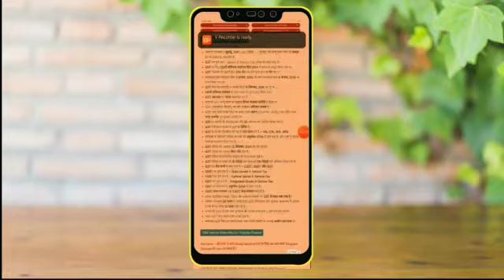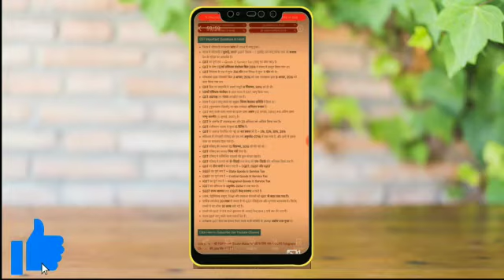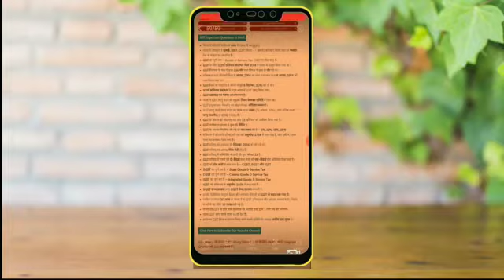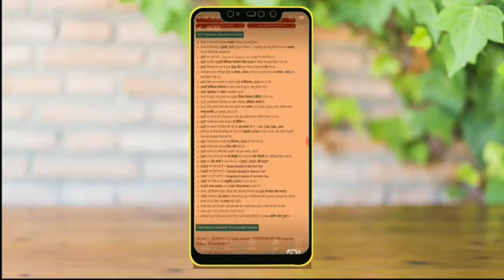Tally good and service tax जीएसटी से संबंधित महत्वपूर्ण क्वेश्चन आंसर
जीएसटी से संबंधित विशेष जानकारी
VERY IMPORTANT FUNCTION IN EXCEL GST CALCULATE
BY JP SIR
How to Record GST in Excel for Purchase & Sales (5%,12% & 18%)Hindi Video

दोस्तों मैं उम्मीद करता हूँ के यह वीडियो आप के लिए काफी फायदे मंद होगा मैं एक नया You-tuber हूँ मेरी कोशिश होगी के मैं इसी तरह और भी जानकारी (GST, TALLY, TDS, PAYROLL, INCOME TAX, E-RETURNS, EXCEL, WORD, PPT & Experience)आप से शेयर करूँ हमारे चैनल को ज़रूर Subscribe करें
यदि आपके पास कोई प्रश्न और सुझाव है तो Comment Box में लिखें और आप पर भी ईमेल कर सकते हैं।

प्रधानमंत्री जनधन योजना 2020 में आज से मिलेंगे 15 सो रुपए हर जन धन योजना खाते धारकों का यह काम करना पड़ेगा
घर बैठे करो पूरे राजस्थान की यात्रा अपने नए चैनल के माध्यम से
Jaipal Singh

New Cabinet Ministers 2019| SSC |CGL Current affairs 2019 | All Rajasthan Govt. Exam

■ राजस्थान की सीमा को दो भागों में बांटा जाता है -राजस्थान की कुल सीमा 5920 किलोमीटर है राजस्थान की सीमा दो भागों में अंतरराष्ट्रीय सीमा अंतर राज्य सीमा राजस्थान की अंतर्राष्ट्रीय सीमा 1070 किलोमीटर की है जिस पर राजस्थान के 4 जिले हैं।
श्री गंगानगर 210km
बीकानेर 168km
जैसलमेर 464km
बाड़मेर 228km
■ इसी तरह पाकिस्तान देश के राजस्थान के साथ दो राज्य और  9 जिले  लगते हैं। राजस्थान की राजकीय सीमा से पांच राज्यों की सीमा लगती है
 पांच राज्य क्रम से
पंजाब 89 km
हरियाणा 1262 km
उत्तर प्रदेश 870 km
मध्य प्रदेश 16 km
गुजरात 1022 km
 जैसा कि आप सब  समझ चुके हो इसमें सर्वाधिक Mpन्यूनतम pb का आंकड़ा है।।
★राजस्थान में गंगानगर  व बाड़मेर ऐसे  जिले हैं जो अंतरराष्ट्रीय तथा अंतर राज्य दोनों सीमा लगाते हैं दोनों सीमाओं का शुरुआती बिंदु कोना कोठा गांव (श्रीगंगानगर) तथा अंतिम बिंदु बाखासर (बाड़मेर) है।
 राजस्थान में 8 जिले ऐसे हैं जो किसी भी राज्य में देश से सीमा नहीं लगाते 8 जिलों में सबसे बड़ा जिला जोधपुर है इसी तरह राजस्थान पंजाब से इसी तरह राजस्थान के 2 जिले पंजाब से लगते हैं 7 जिले हरियाणा से 2 जिले उत्तर प्रदेश से 10 जिले मध्य प्रदेश से 6 जिले गुजरात से लगते हैं

EXCELGST HOWTOCREATEGSTBILLEXCEL GSTBILLRATE5%12%18%28%RATEINGST